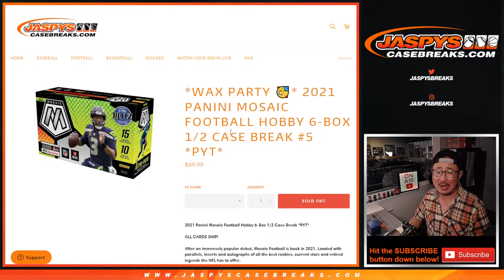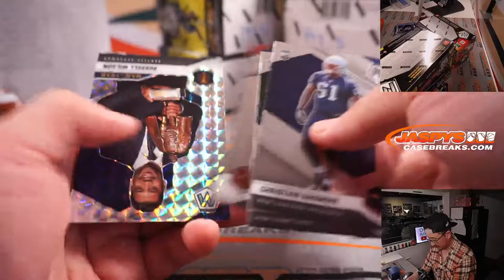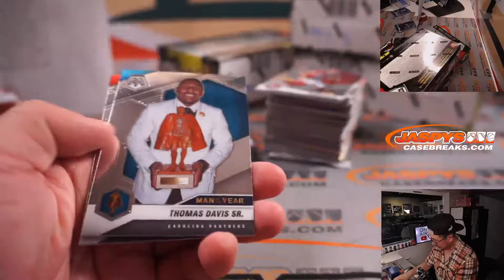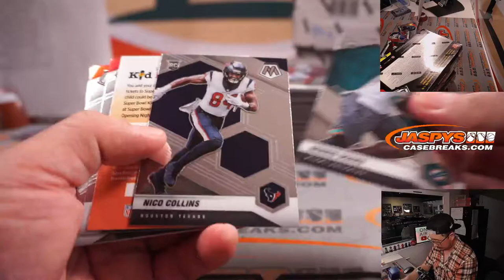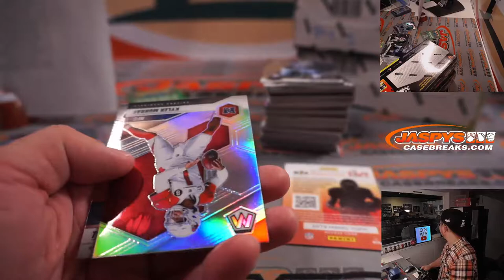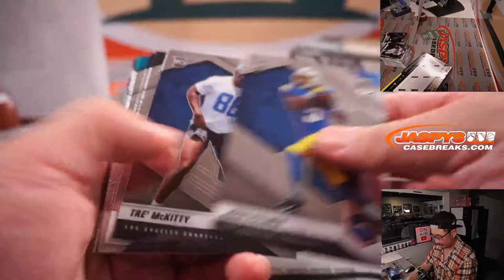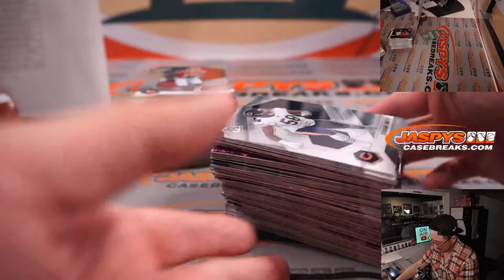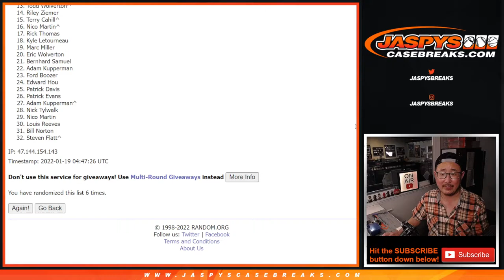Tu, 01.18.22 ~ 2021 PANINI MOSAIC FOOTBALL HOBBY 6-BOX 1/2 CASE BREAK #5 *PYT*